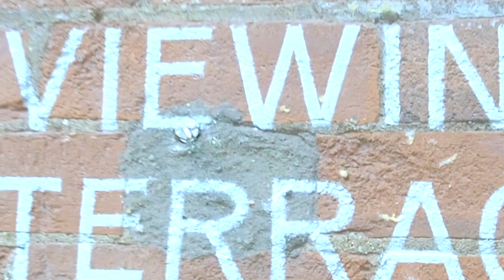London Days Out - Walthamstow Wetlands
Just 15 minutes from central London, the capital's largest urban wetland is open. If you’re in search of a fun day out in London, Walthamstow Wetlands has something for everyone and it’s free admission for all.

Here you can enjoy some peace and calm, observe wildlife, learn how London’s water is delivered, walk, fish, run, cycle or enjoy the hospitality of the Visitor Centre and Café situated in the Marine Engine House.

Set to be Europe’s largest urban wetland and home to an abundance of wildlife and rich industrial heritage, the area is nationally and internationally recognised for wildlife and is becoming an increasing focal point for visitors who wish to connect with nature within the city.